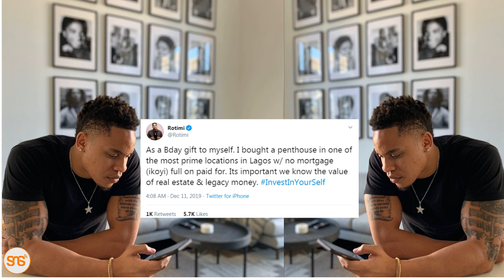'Shem wa Taifa' Rotimi atangaza kununua jumba la Kifahari, Lagos, Nigeria